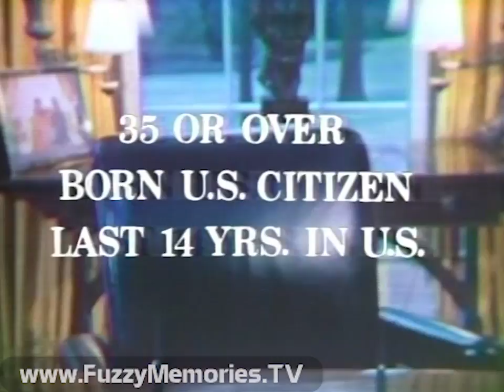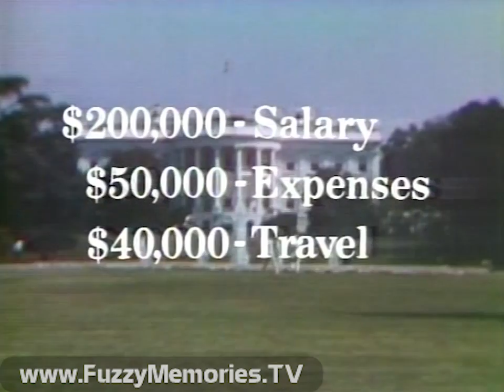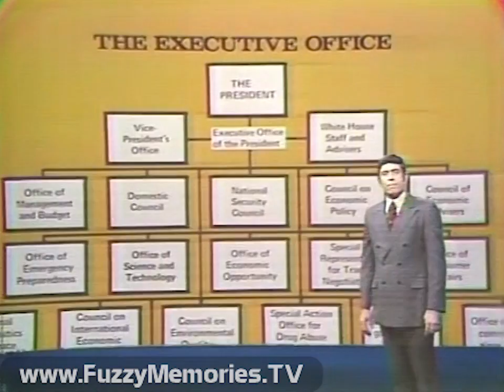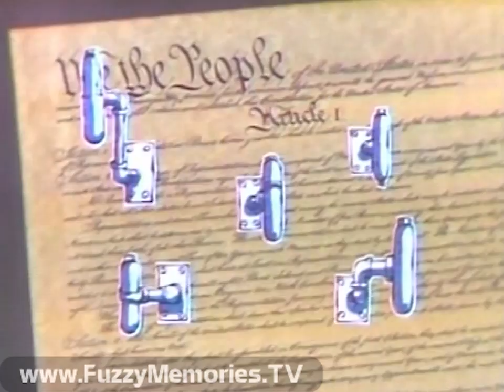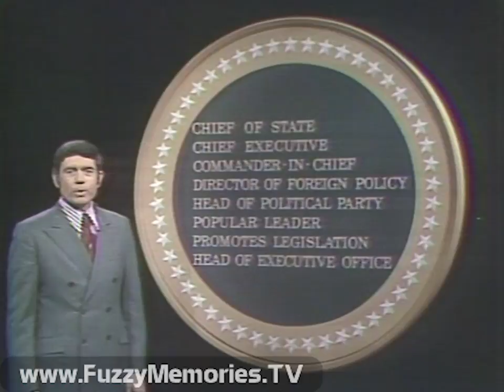CBS Network - News Special - "What's the Presidency All About?" (Complete Broadcast, 2/24/1973) 📺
Here's the complete original broadcast of the CBS News special, "What's the Presidency All About?" (Alfie?) as aired on WTOP Channel 9 in Washington, D.C.  This was a "special broadcast for young people" explaining the roles, responsibilities and history of the men and men who have been US President.  Hosted by CBS News White House Correspondent Dan Rather.  (this could be thought of as an extended form of their "In The News" Saturday morning shorts for kids)

Includes:

WTOP Station ID and bumper slide promo for Doing/Being, Saturday 2:30pm - "Television 9, your Eyewitness News Station." (voiceover by ??)

Pre-emption notice and slide for Fat Albert and the Cosby Kids starring Bill Cosby (voiceover by ??)

Intro to Program with sponsorship notice for General Foods (Post Cereals)

[01:50] - Commercial Break #1

Commercial: Super Sugar Crisp cereal featuring Sugar Bear and The Blob - with Fly-Hi balloon toy premium in “specially-marked boxes”.

Commercial: Tang - "Moon Aliens" (featuring both Orange and Grape-flavored Tang)

Segment 1 of Program

[14:34] - Commercial Break #2

Commercial: The Jackson 5 for Alpha-Bits cereal featuring Michael Jackson

Commercial: Fruity Pebbles and Cocoa Pebbles cereal with the Flintstones

Commercial: Post Raisin Bran cereal featuring child actor Mason Reese and a promotion for a sheet of stickers inside each “specially-marked box of Post Raisin Bran"

Commercial: Super Sugar Crisp cereal featuring Sugar Bear and The Blob - with Fly-Hi balloon toy premium in “specially-marked boxes”. (again)

[27:08] - Commercial Break #3

Commercial: The Jackson 5 for Alpha-Bits cereal featuring Michael Jackson (different one)

Commercial: Kool-Aid - "A Day on the Farm" - "Make Kool-Aid.  Make Your Day."

Credits:
Correspondent - Dan Rather
Executive Producer - Joel Heller
Producer - Irina Posner
Directed by Vern Diamond
Written by Joel Heller
Associate Producer - Virginia Gray
Film Editor - George Zicarelli
Cameraman - Walter Dombrow
Researcher - Susan Mills
Associate Director - Jan S. Rifkinson
Scenic Designer - Al DeLuca
Graphic Arts - George Smith
Animation - Jerry Merola
Production Supervisor - Charles Rennert
Technical Director - Frank Vilot
Audio - A.J. Gulino
Engineer-in-charge - John Waszak
Video Tape Editors - John Wells - Ed Smith
Lighting Director - Hal Anderson
Set Decorator - Myron Bleam
Stage Manager - Eddie Brinkman
Music Supervisor - Ethel Huber
Special Effects - Bob Taylor

"One of the President's greatest resources is the moral authority of his office..."

This aired on local Washington D.C. TV on Saturday, February 24th 1973 during the 12:30pm to 1:00pm (Eastern) timeframe.  (in the Chicagoland area it aired on the same day but at 11:30am Central - the program was not repeated)